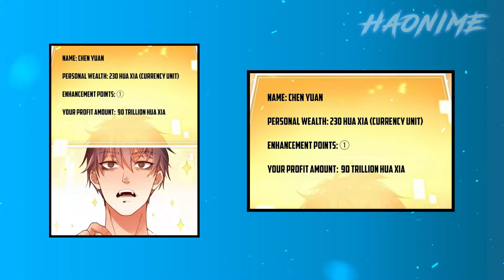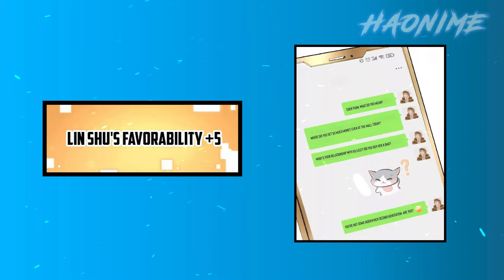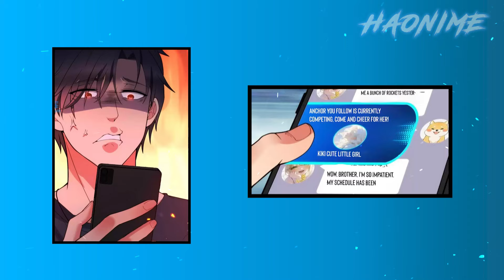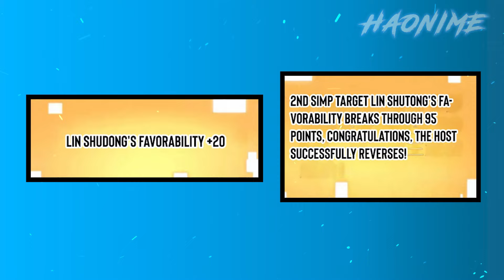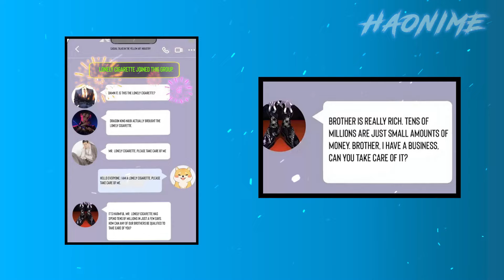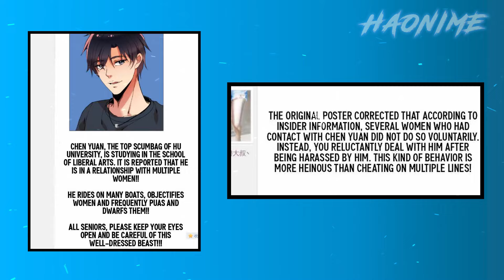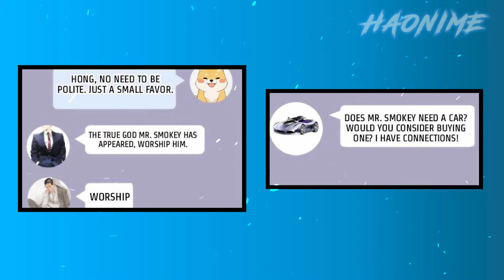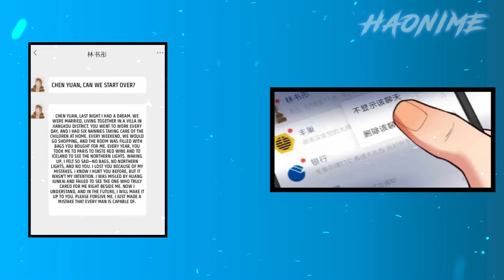He was Received Unlimited money and want to Buy Every Women who Humiliated him | Manhwa Recap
Welcome to Haonime where you can binge only the best Manhwa and Anime recaps! We produce only high-quality anime movie explanations, that will surely encourage you to fall in love with anime and other animated movies. Watch out, and take care!